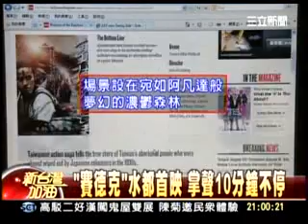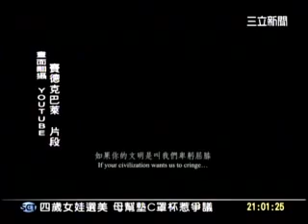20110903 新台灣加油 (1) 賽德克光榮時刻 國際上卻不見 台灣？